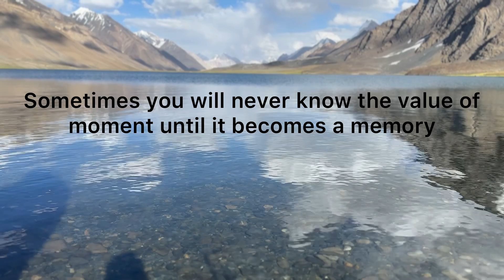Exploring Surroundings And Fun On Karomber Lake.Karomber Series Part 8. Dream It,Plan It,Do It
Karambar Lake is situated in extreme North of Pakistan and mountains on Northern side of the lake are actually border with Afghanistan. The valley that approaches from main Chitral Valley to this area is called Yarkhun Valley. It starts from Mastuj till area near Kishmanja. Ahead of this is Broghil Valley which continues till Karomber Pass. Both these sub-valleys are part of Chitral Valley and run parallel to Wakhan Corridor in Afghanistan which separates Pakistan from Central Asian states. After Karomber Pass, there is a chain of lakes and eventually comes Karomber Lake which exits its waters towards Ishkomen side so technically it is situated in Ishkomen Valley. The boundary line between KPK and Ghizer is on Karomber Pass.